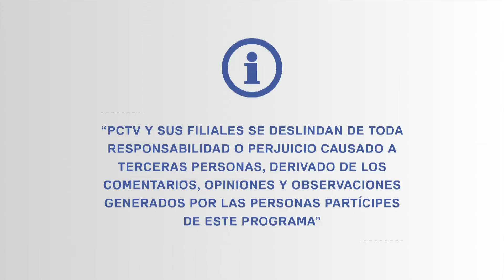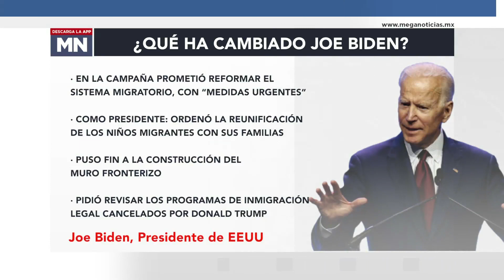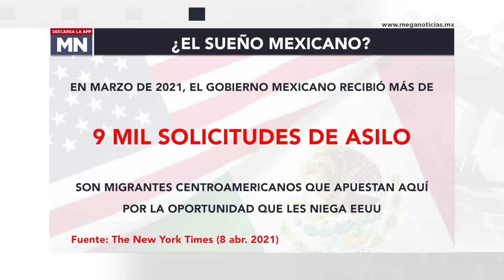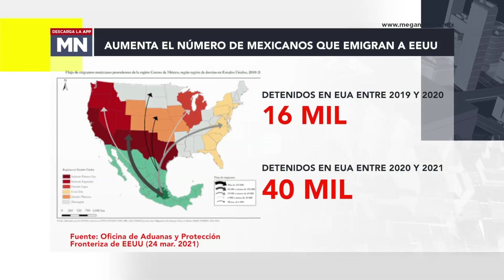Migrantes, el costo del sueño americano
Los migrantes tiene un gran riesgo al buscar un mejor lugar para vivir, pero A Fondo analizamos los riesgos y los derechos que no se están cumpliendo  al buscar mejores oportunidades.

Eunice Rendón |Experta en migración y seguridad

Leticia Calderón Chelius | Investigadora del Instituto Mora

Dr. Jorge Andrade | Investigador independiente en temas de migración